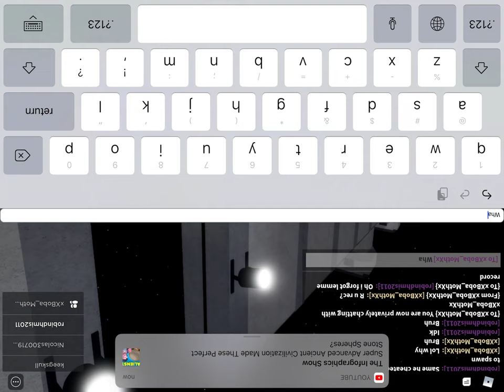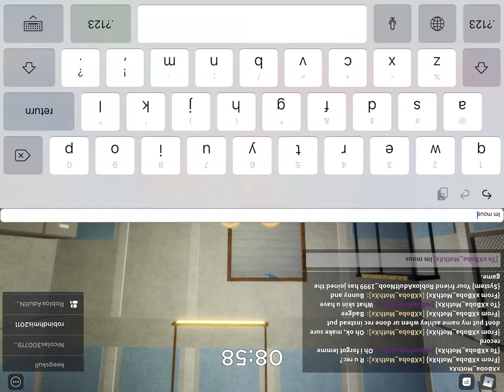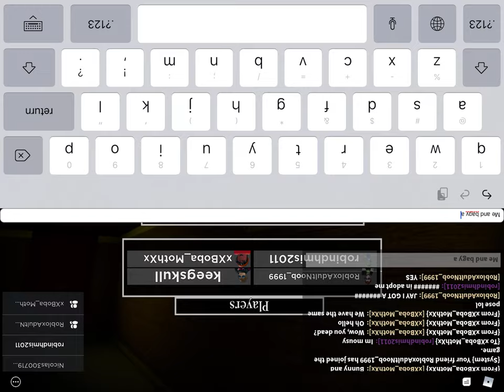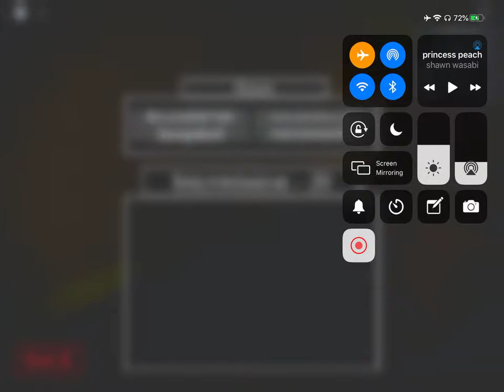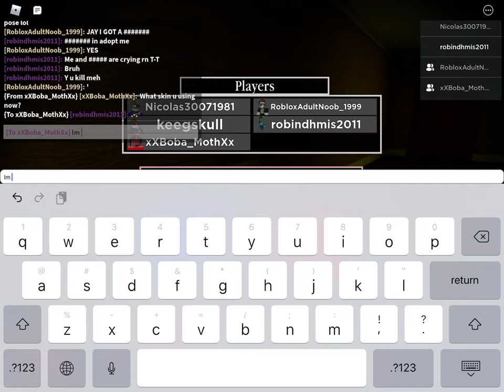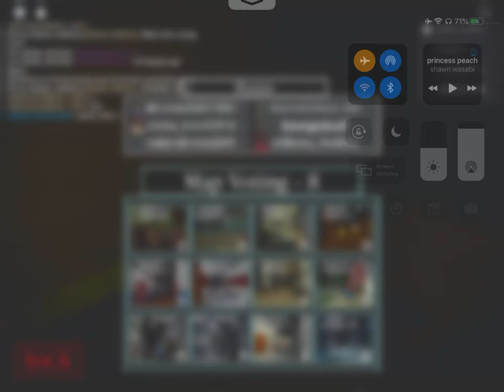Playing piggy with my friends//ft:badgy badger